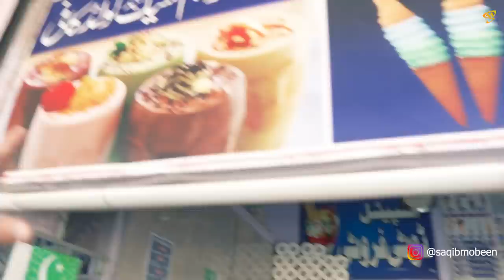EXPLORING POPULAR FOOD TOUR IN MULTAN /REWARI SWEETS/BEEBAN HALWA PURI/DILMEER LASSI FINDING GEMS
EXPLORING POPULAR FOOD TOUR IN MULTAN /REWARI SWEETS/BEEBAN HALWA PURI/DILMEER LASSI

we were exploring the best nashta and other food Gems In Multan. Also tried  Popular Halwaa Of Rewari Sweets